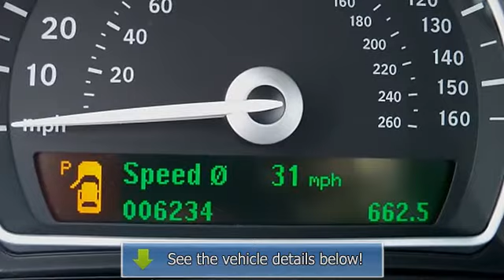2010 Saab 9-3 - Secor Volvo Mitsubishi Lotus SAAB - New London, CT 06320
For Sale: 2010 Saab 9-3
VIN: YS3FA4BY6A1612838
Engine: 4 Cyl.
Drivetrain: AWD
Transmission: Automatic
Mileage: 5,951
Color: Silver (exterior) Gray (interior)

Features:
all wheel drive,LEATHER